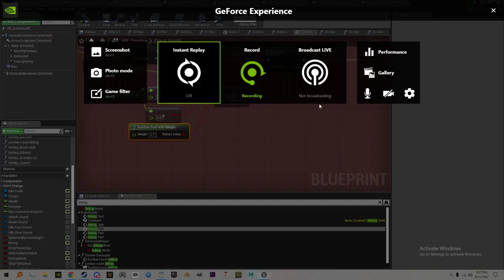crawlers damn near done!!!